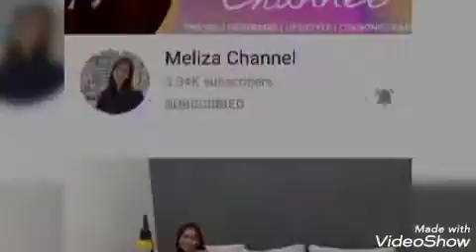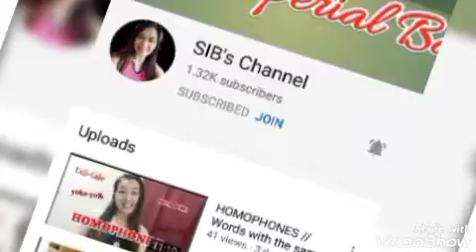banana caramel cake/no bake /(For you)